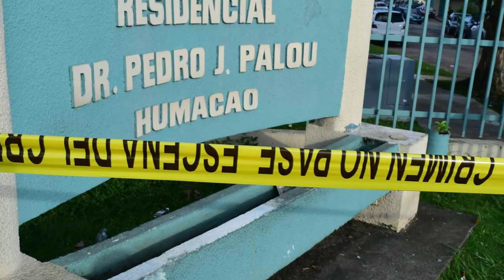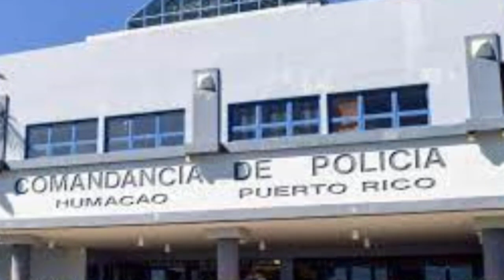Los hechos ocurrieron cerca de la cancha de baloncesto del residencial